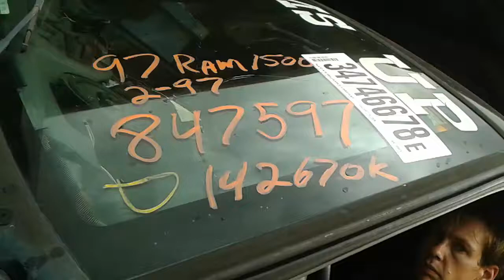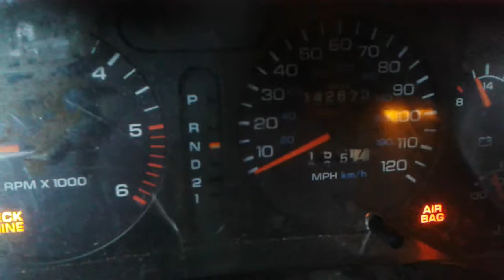847597,1997,RAM,1500,5 9,AT,2WD,2 97